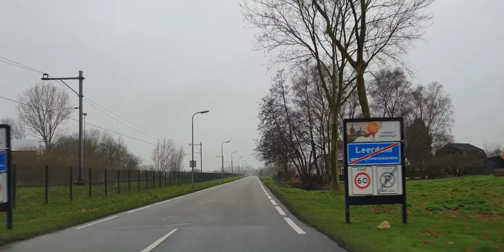Dashcam Beelden Leerdam 》A27 Toerit Noordeloos Via Nieuwland.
Dashcam Beelden Leerdam: Parkeerterrein/ Parkinglot Karwei Leerdam》Loosdorp》Schaikseweg》Parallelweg》Westelijke Parallelweg》Koenderseweg》Nieuwe Geer》Zijlkade》A27 Toerit/ Ramp Noordeloos (25).

Datum opname 2 Januari 2020.

Roadmovie By Dashcam Leerdam:

Driven route see above

Date Januari 2, 2020.